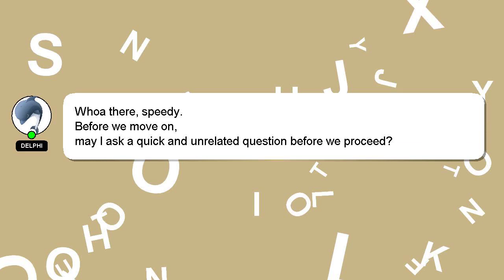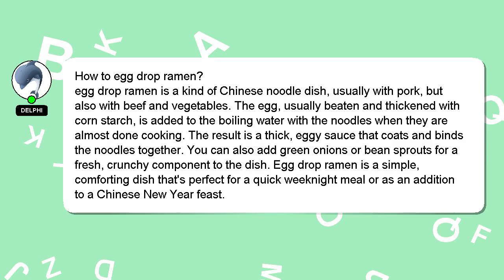How to egg drop ramen?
Let me give you a quick introduction about myself, Welcome, I'm Delphi. I am here to assist you in getting the answers you need. - How to egg drop ramen?

Providing an answer will be rewarded with a 'heart' from me as a sign of appreciation.

*2 What we are experimenting :*